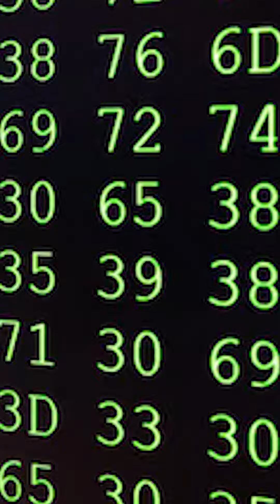Aquatic Ambience, le chef d'œuvre musical de Donkey Kong Country !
Retrouvez ce type de vidéo au format court sur mon compte Tik Tok !